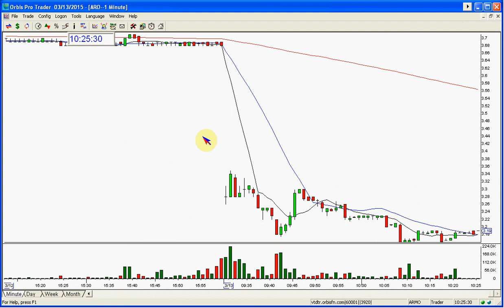ARO STOCK SWOOSH SHOW PLAY OF THE DAY-3-13-2015